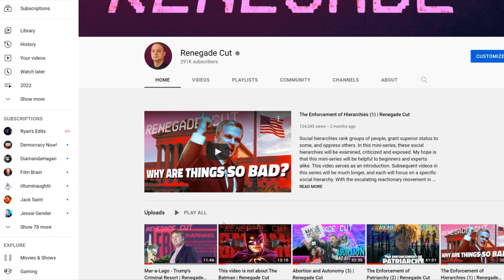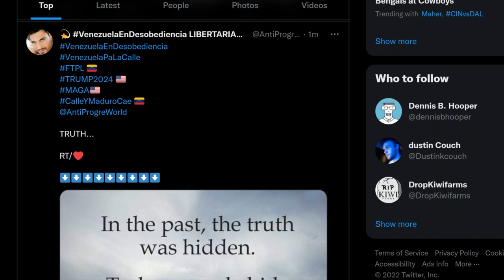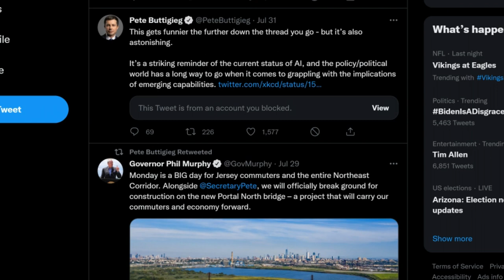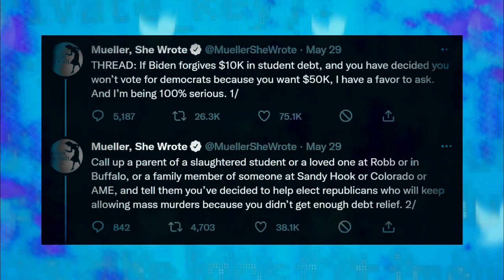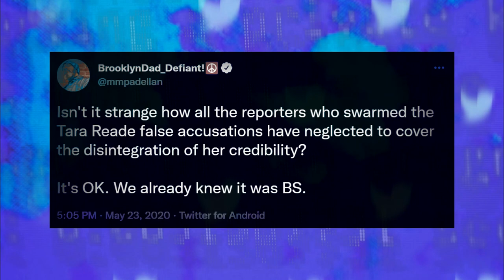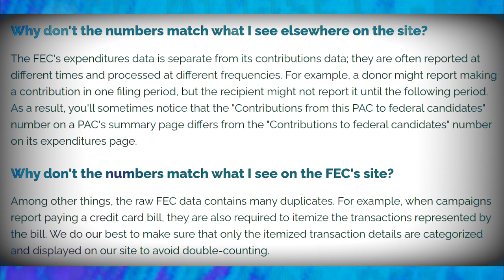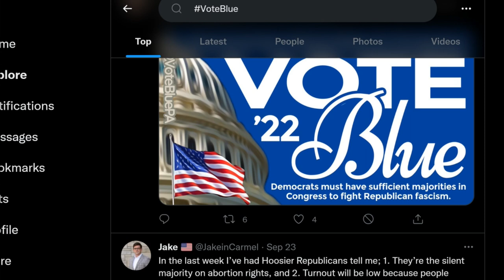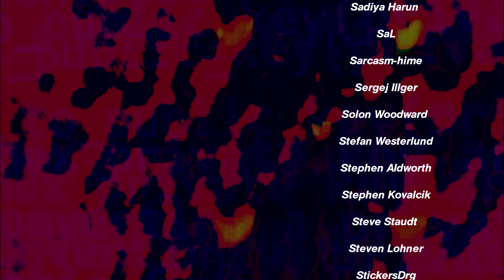Democrat Twitter | Renegade Cut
You will never find a more wretched K-Hive of scum and villainy. Support Renegade Cut